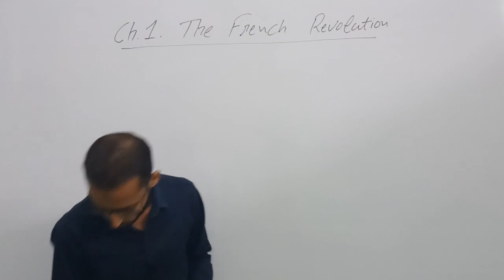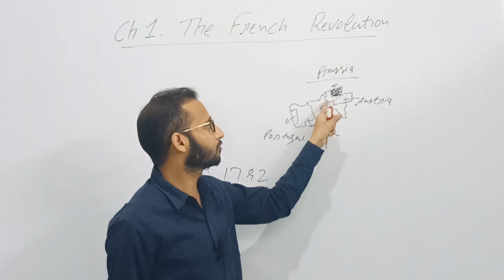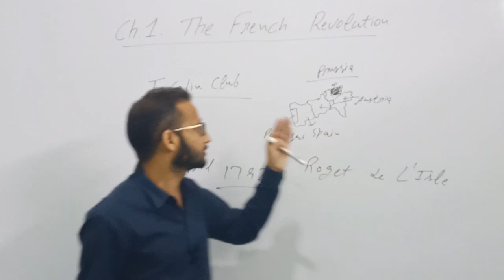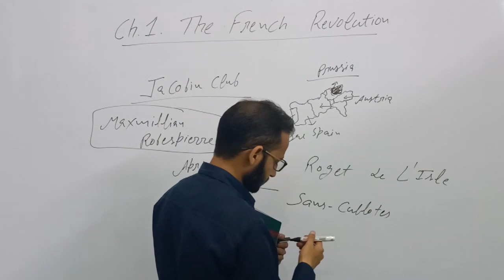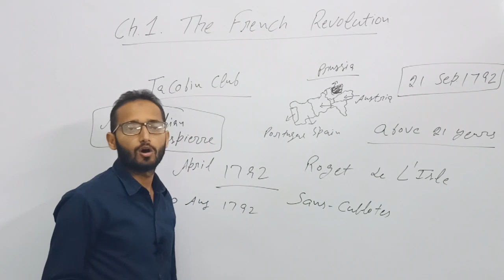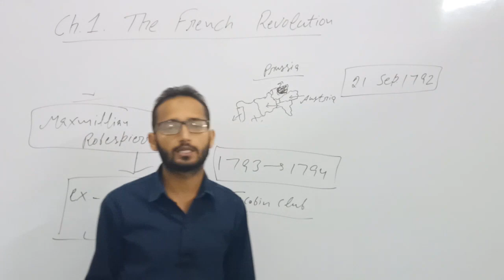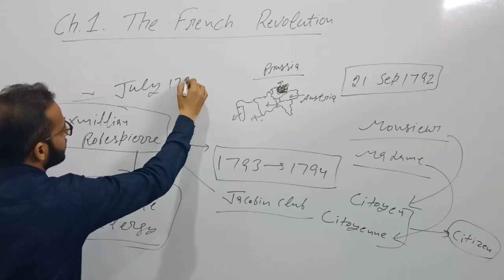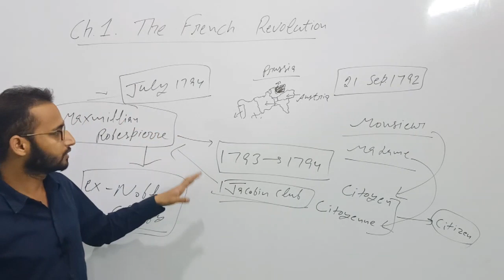9th history | The French Revolution | Part 3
9th history | The French Revolution  | Part 3